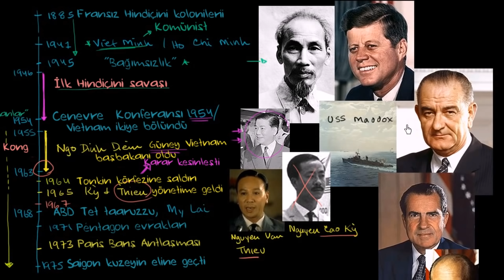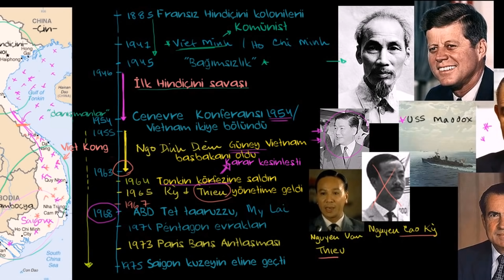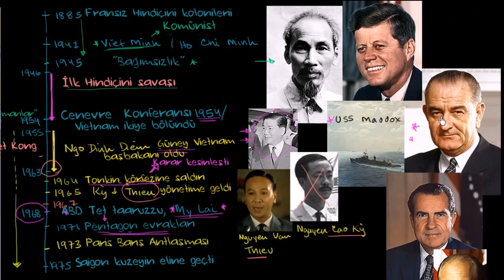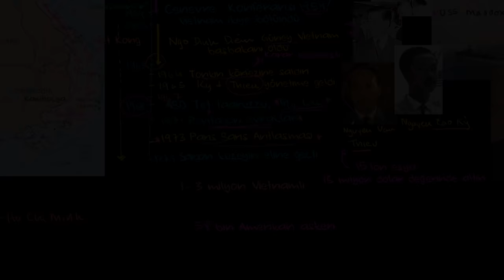Vietnam Savaşı (Dünya Tarihi / Yakın Tarih (20. Yüzyıl))